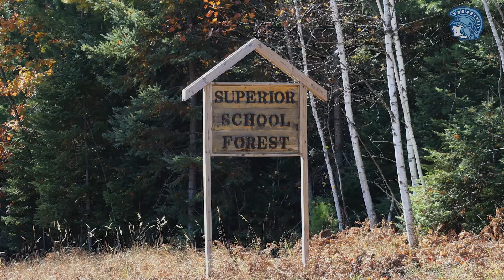Rebuilding The Superior School Forest Trails 10.19.2022 | Superior Schools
The Superior High School Construction Academy partnered with Keystone freshmen to rebuild the many overgrown trails in the School Forest. Over 400 students put in countless hours to restore these amazing forest trails. This project, which counted towards the students' community service hours, was completed over three days, October 17-19. The Herb Kohl Foundation funded the project.